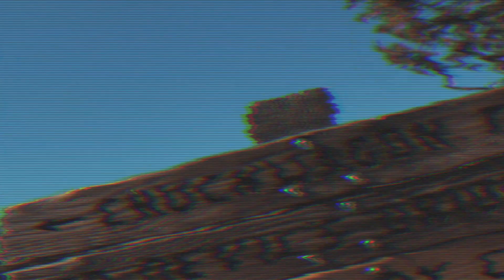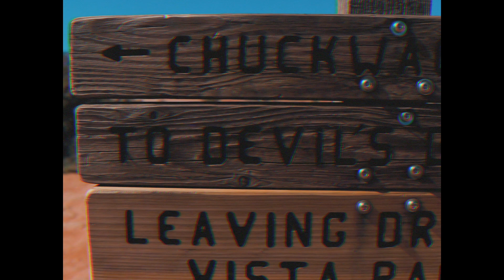Devil's Bridge Arizona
2019 Episode 5: We went to Devil's Bridge in Arizona. Time traveled and saw ghosts!